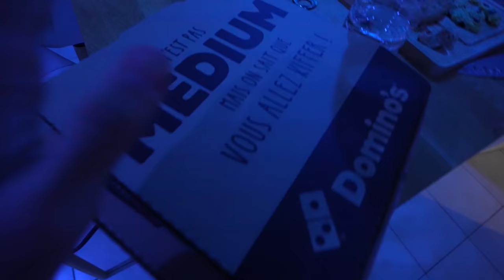Une journée avec Valouzz (j’ai conduit le RSQ3, il a eu trop peur mdrr)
Yo les reufs ! nouvelle vidéo aujourd'hui petit vlog avec Valouzz à rennes, je suis resté 1 jour, j’me suis dit pk pas faire un pti vlog ! En plus j’ai conduis son bolide mdrrr

Liens du concours pour gagner ton permis de conduire chez CER COLOMBE (Heures de conduite, code,...)